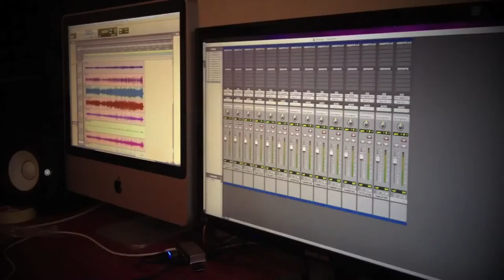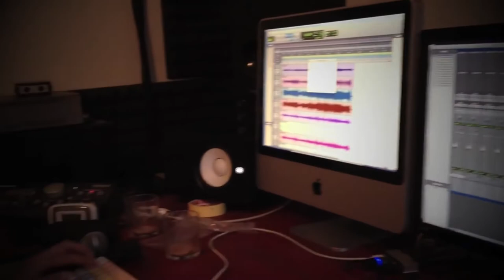'Colorfield' by Romain Pilon - [Album Trailer] - Whirlwind Recordings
The debut Whirlwind release from guitarist and composer Romain Pilon

PERSONNEL

Romain Pilon - guitar
Walter Smith III - tenor sax
Michael Janisch - double bass
Jamire Williams - drums

ALBUM CREDITS

Recorded by Richard Hammett: Red Gables Studio, London Feb 11th and 12th, 2013
Aditional recording by Hermanno Grossi and Mathieu Gramoli at LM Studio, Claye Souilly, March 30th 2013
Mixed and Mastered by Tyler McDiarmid: New York June 2013
Produced by Romain Pilon
Executive Producer - Michael Janisch
Walter Smith III appears courtesy of Concord Jazz